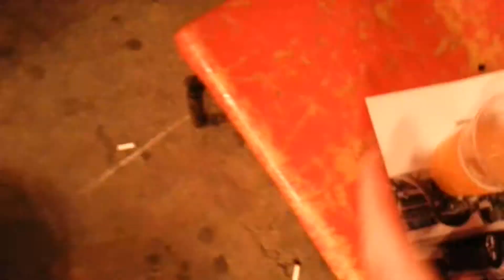Steve Vai & Evolution Tempo Orchestra - Live, Bucharest, 06.25.2013 HD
Steve Vai & Evolution Tempo Orchestra @ Bucharest - Arenele Romane ECO FEST